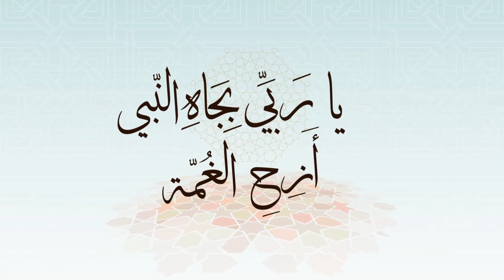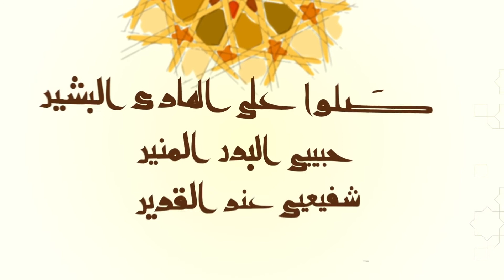Sami Yusuf | Ya Rasul Allah Part-2 | Hasbii Rabi